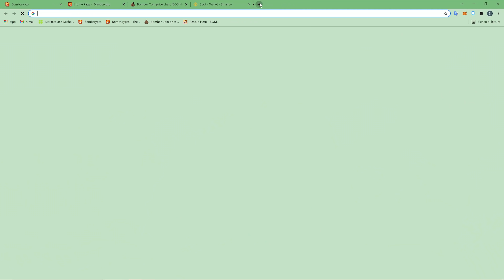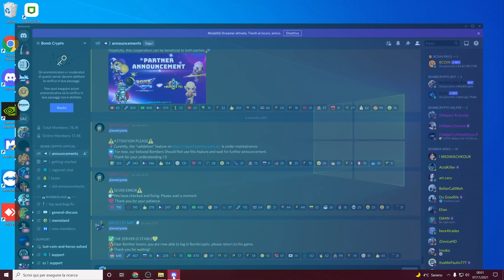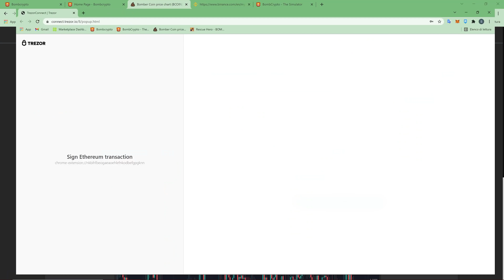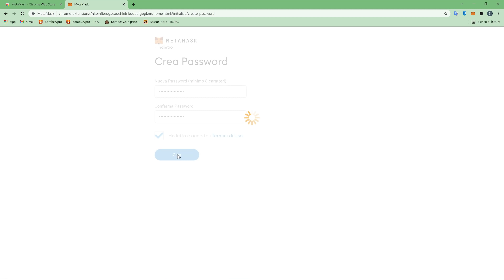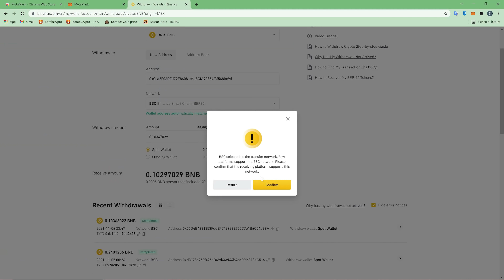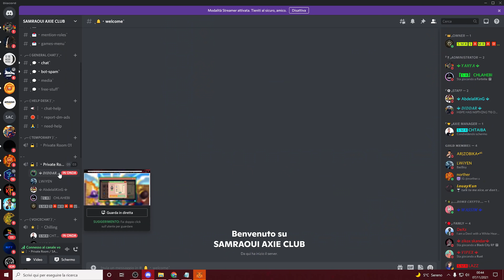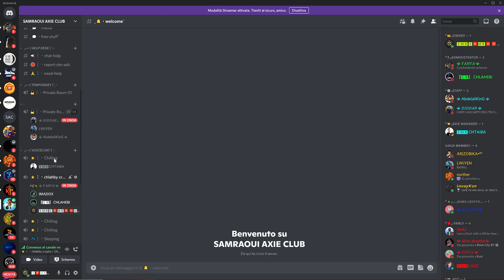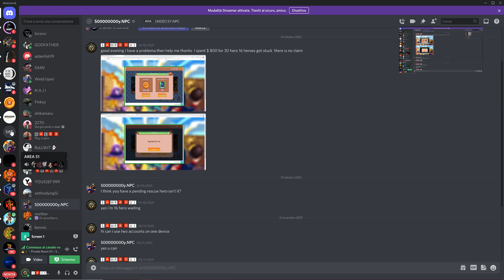شرح مفصل للعبة bomb crypto أحسن لعبة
☆ديسكرد    DISCORD☆

adress token bcoin 0x00e1656e45f18ec6747F5a8496Fd39B50b38396D
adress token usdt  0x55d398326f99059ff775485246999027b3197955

 BNB تم تغيير نتوورك

 -Smart Chain

- 56

- BNB